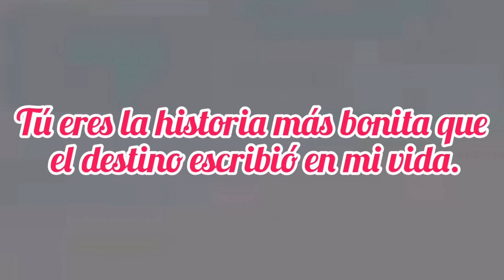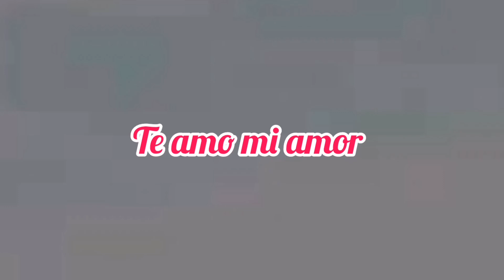Bonito video de Amor para dedicar al amor de mi vida ❤️ Eres mi todo mi pedacito de cielo ❤️ Ábrelo